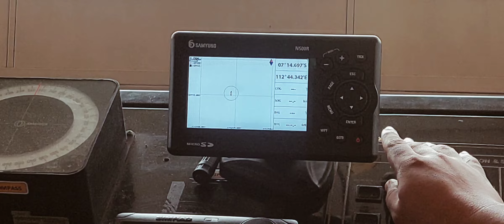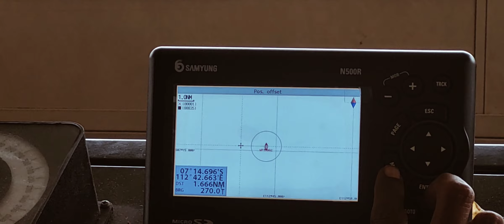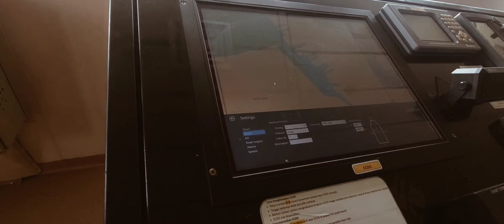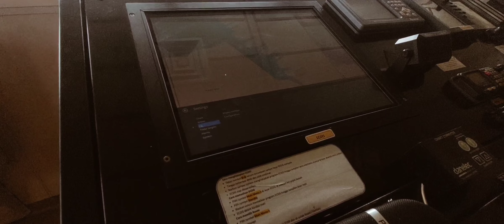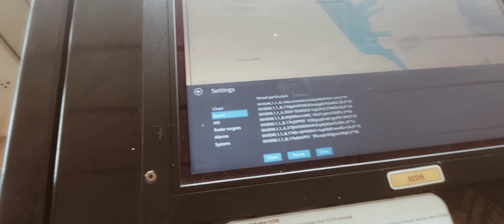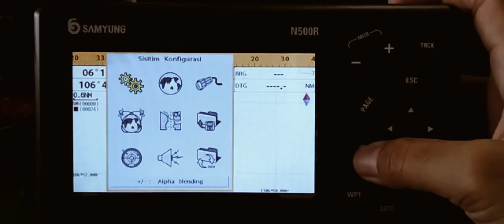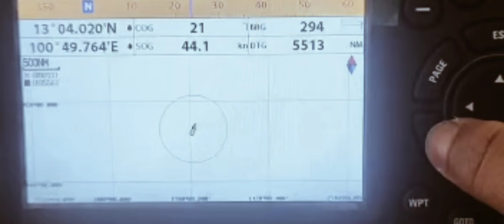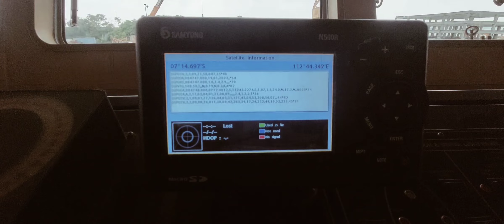DAN TANGGUNG JAWAB PERWIRA RADIO DIATAS KAPAL PELNI PART 11@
hay gayssss
piye kabareeee
apik apik ae toooo
saat ini saya sedang menjadi narasumber atau mentor di perusahaan saya yaitu di PT pelni
dalam rangka pembekalan dan pemantapan tugas dan tanggung jawab perwira radio diatas kapal pelni
kegiatan ini bertujuan agar para calon perwira radio atau markonis ini kelak saat bertugas dikapal bisa bekerja secara baik sesuai yg diharapkan oleh perusahaan di pt pelni
saya hanya bisa memberikan sedikit pengetahuan saya sesuai yg saya miliki
karena saya tidak banyak memiliki pengetahuan
yah hanya sekedar berbagi pengalaman saja
semoga tugas ini bisa bermanfaat bagi teman teman yg menonton vidio saya
bila ada kekurangan saya minta maaf dan dikoreksi
salam kompak selalu dari saya
MASOOOK PAK EKOOOO
JOZZZZ GANDOZZZ